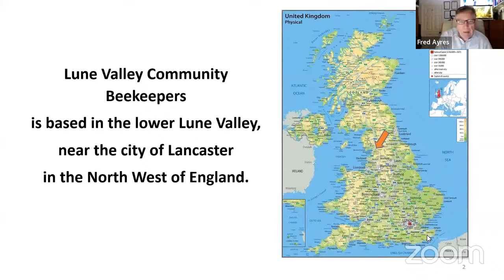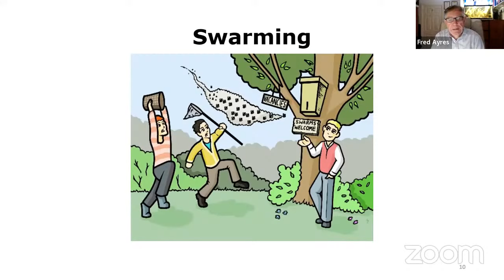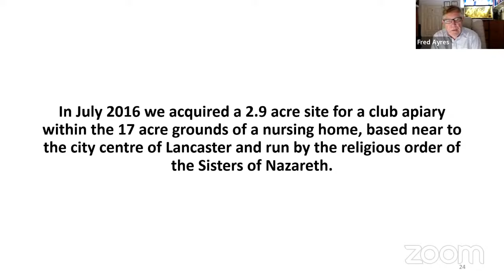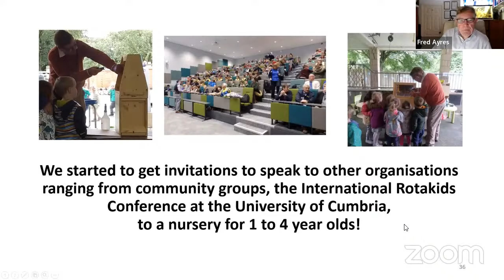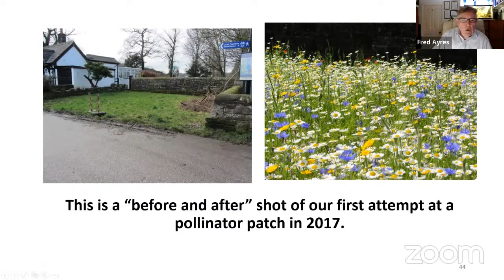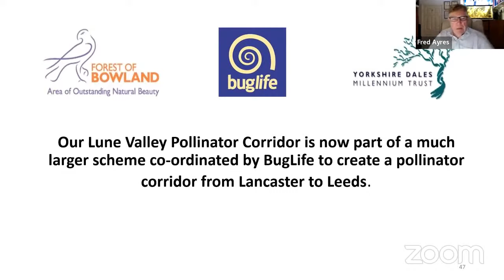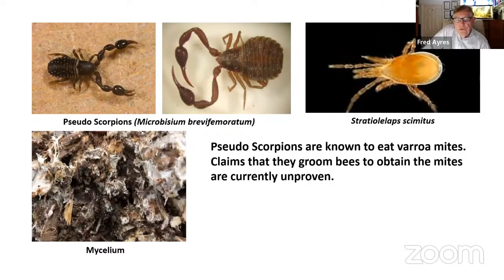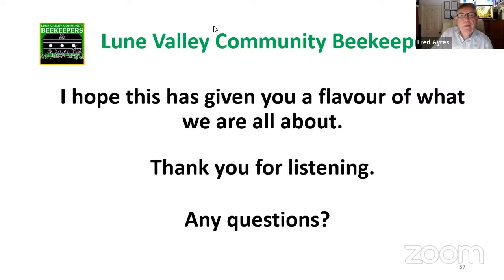An Introduction to Lune Valley Community Beekeepers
Fred took up beekeeping in 2000 and obtained his first nucleus that year. As his interest in beekeeping increased, so did his number of colonies until by 2008 the time involved in effectively managing them using conventional beekeeping techniques was so great that he had either to give up beekeeping or find alternative approaches.

Over the next few years he reduced the number of colonies and visited beekeepers in several other countries and began to experiment with a number of different approaches.

In 2016 a number of beekeepers who wished to practice more bee-friendly methods of keeping bees founded Lune Valley Community Beekeepers and Fred became its chairman. The Group has grown steadily ever since, mainly with members new to beekeeping whose interest lies mainly in environmental matters rather than honey production. Lune Valley Beekeepers maintains contacts with similar groups in Northern Europe and Russia.

BIBBA members will receive a link to register a place on Zoom. The general public can view live on the BIBBA YouTube channel.

LIVE QUESTIONS CAN BE ASKED IN THE ZOOM MEETING, BUT NOT ON YOUTUBE.

To avoid annoyance we don’t enable adverts on our videos.